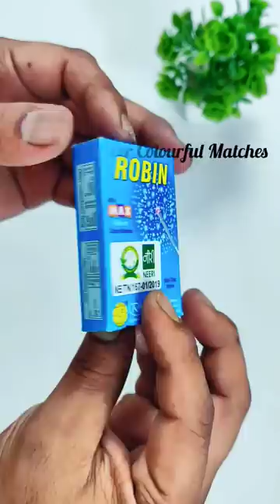Robin Max Silver Colourful Matches For Kids